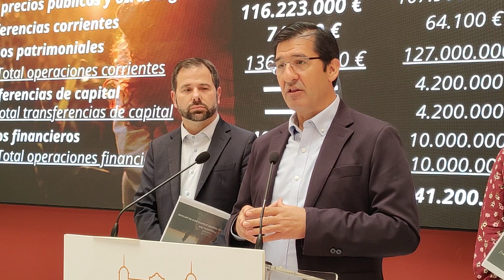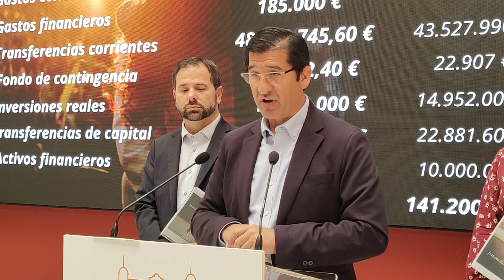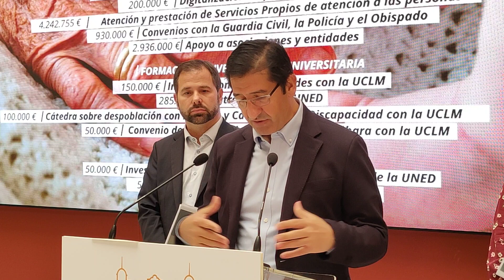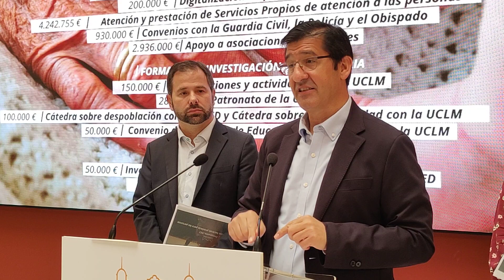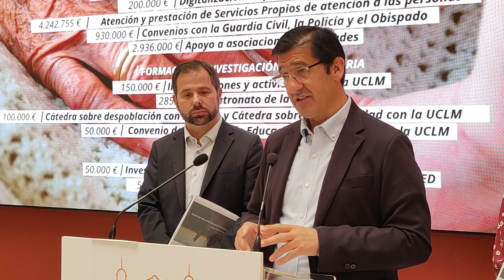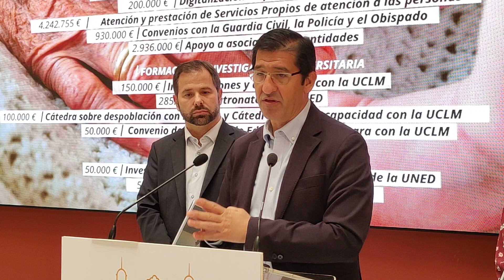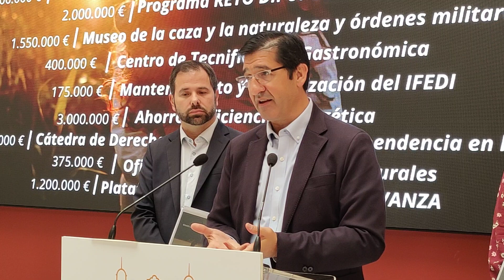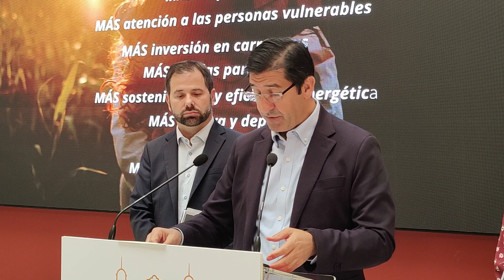José Manuel Caballero presenta el Presupuesto de la Diputación Provincial para 2023